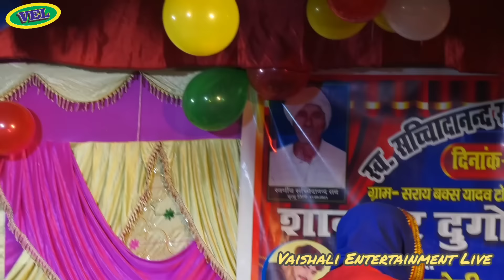पियवा दुलारे हाय हाय रे Parduman Pardeshi new laydari परदुमन परदेशी का दुगोला वीडियो 2023